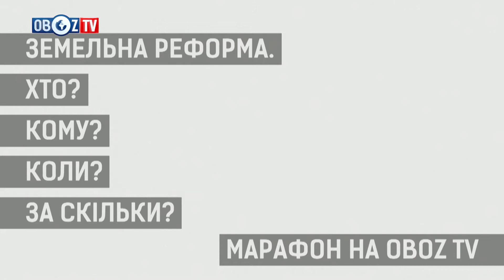МАРАФОН: «ЗЕМЕЛЬНА РЕФОРМА. ХТО? КОМУ? КОЛИ? ЗА СКІЛЬКИ?» (частина 3)